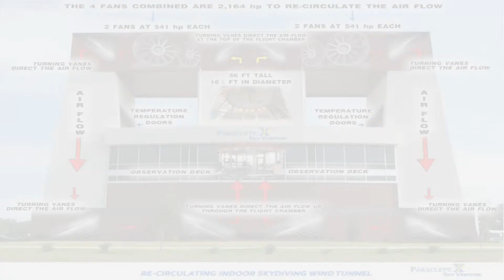Indoor Skydiving at ParacleteXP in Raeford, NC - Skydiver freaks out so funny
This video is hilarious because my friend kept getting scare, ok, not really, but it sure looks like it. Actually she said she was having problems breathing and the wind is blowing pretty hard but I had a blast and would definitely do it again.

This is so funny. But seriously, if you've never jumped out of a plane but would like to experience the free fall feeling and sensation then this place is for you!

This was an awesome awesome experience. The exhilaration and sensation of flying is unlike any ride you go on. Flying your body in a controlled manner...its what I do all the time anyway. how do you think I got the nickname SuperKMan? :)